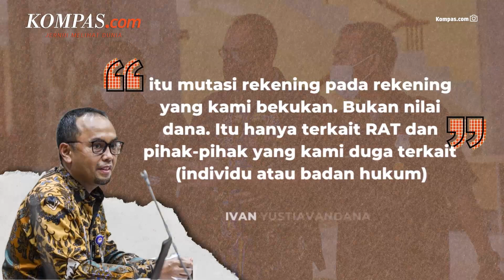OB hingga Pedagang Batu Cincin Jadi Tumbal Orang Pajak Samarkan Harta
Publik tengah menyoroti tingkah laku oknum pejabat di Direktorat Jenderal (Ditjen) Pajak, Kementerian Keuangan (Kemenkeu) yang bergaya hidup mewah dengan penghasilan diduga berasal dari uang "panas".

Oknum pejabat kerap diduga menggunakan nominee atau nama orang terdekat untuk melakukan transaksi perbankan hingga membeli aset.

Nominee merupakan modus yang kerap digunakan pelaku tindak pidana pencucian uang (TPPU) untuk menyamarkan harta hasil kejahatan.

Penulis Naskah: Anggie Puspariana
Narator: Wiyudha Betha Dinaragis
Video Editor: Ivan Khabibu Rochman
Produser: Monica Arum